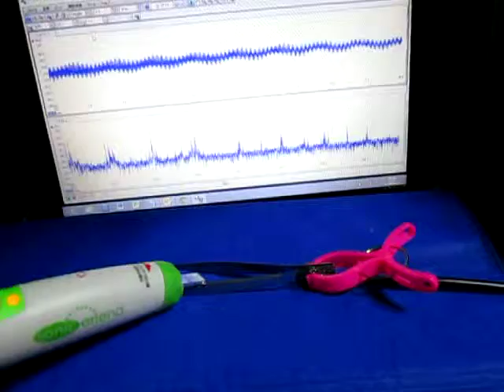超音波‹測定・解析›システム